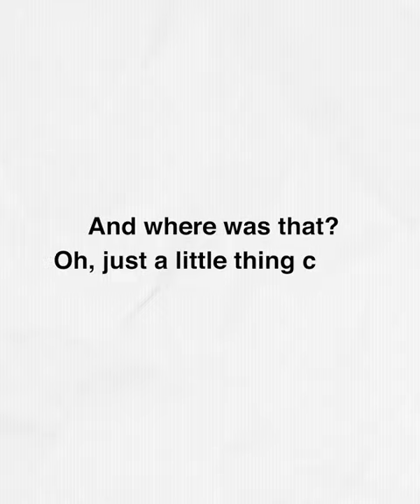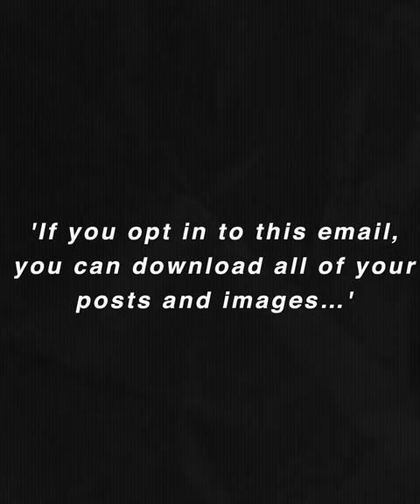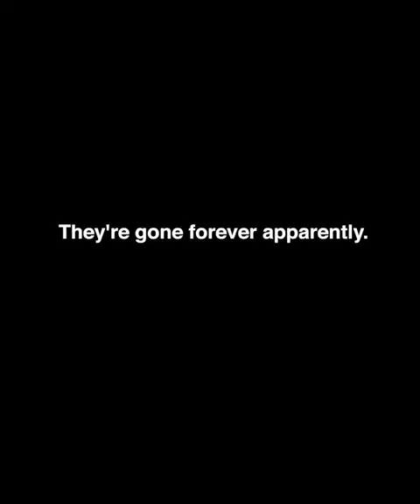What Happened to Bebo?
Remember Bebo? 🤔

Bebo was once one of the most popular social media platforms of all time... but what happened to it? 🤷‍♀️